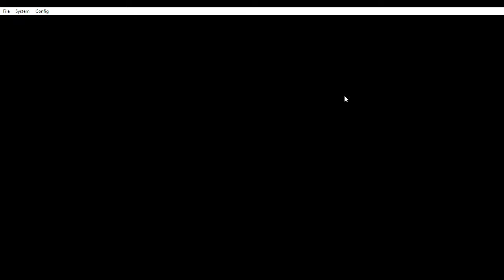Super Princess Peach World 1-4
I have a lot of games I still need to finish on my channel, so I thought I'd make more progress on this game